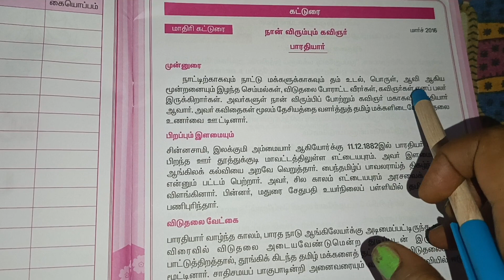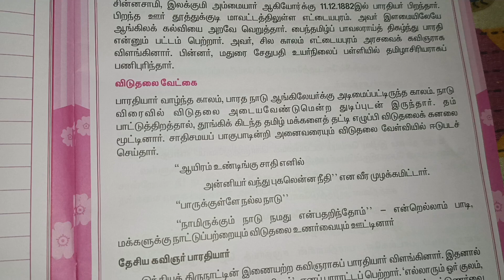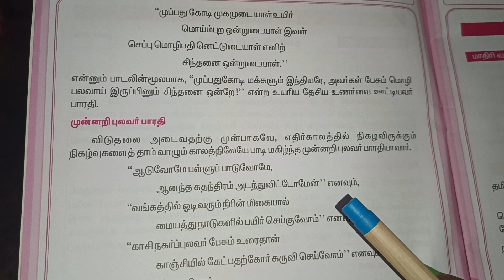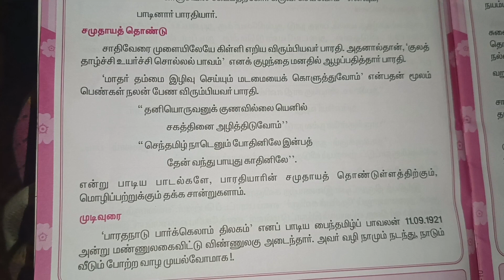10 th std Tamil // கட்டுரை மகாகவி பாரதியார்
10 th std Tamil //  கட்டுரை மகாகவி பாரதியார்